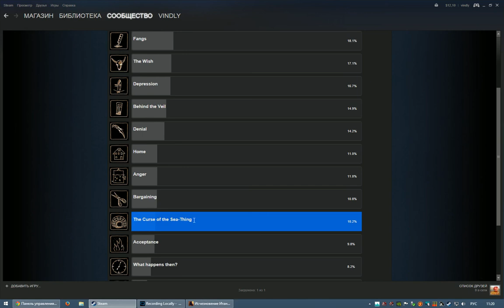Прохождение The Vanishing of Ethan Carter ч 6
Полное прохождение The Vanishing of Ethan Carter - Исчезновение Итана Картера с пасхалками отсылками и достижениями для стима. Головоломка - убийство в шахте труп женщины в затопленном лифте. Как умерла мать Итана - Мисси
Как получить Достижение achievement - Anger